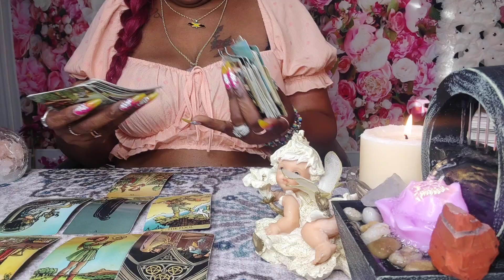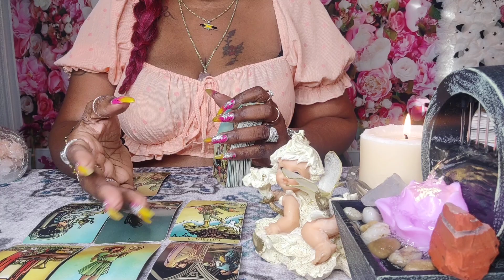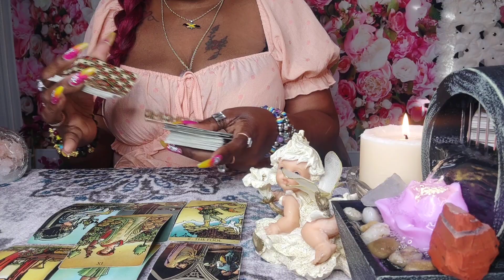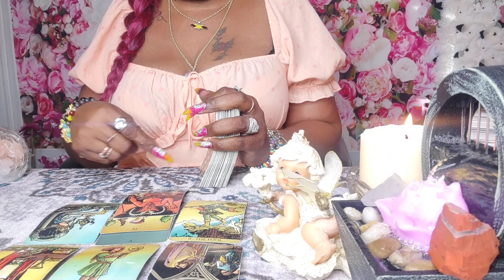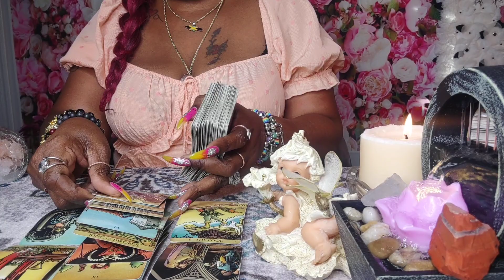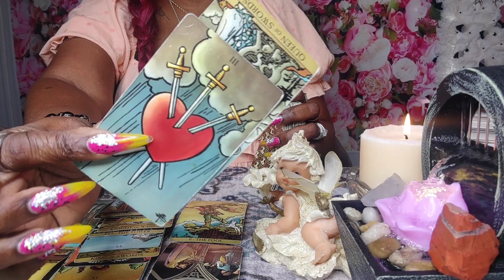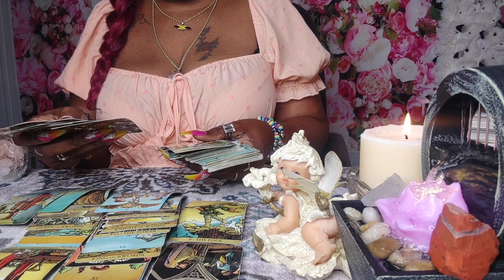SCORPIO♏THE PAST WANTS TO COME BACK🤷🏾BUT TAKING THEIR EGO WITH THEM‼️🌚(BONUS READING)